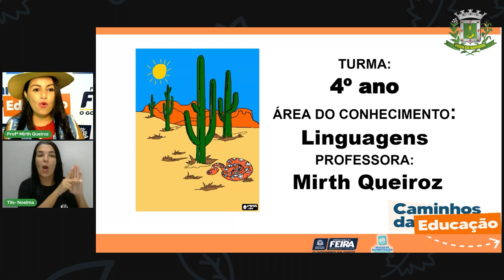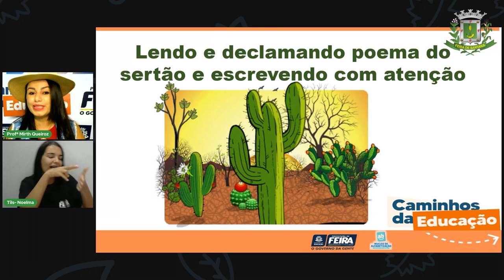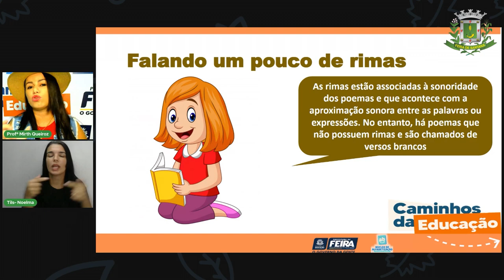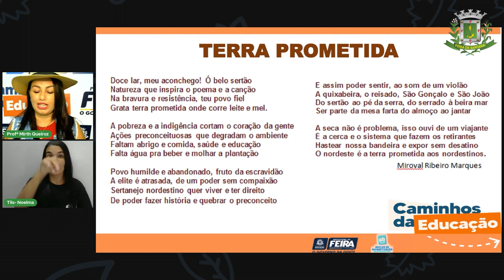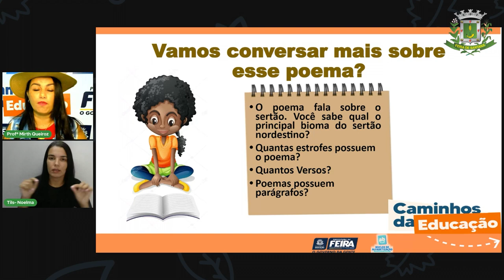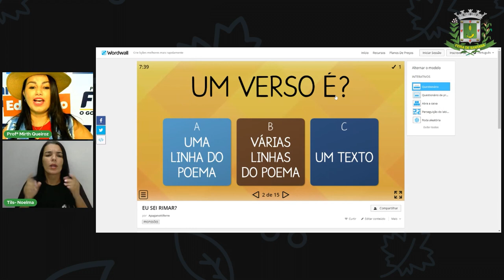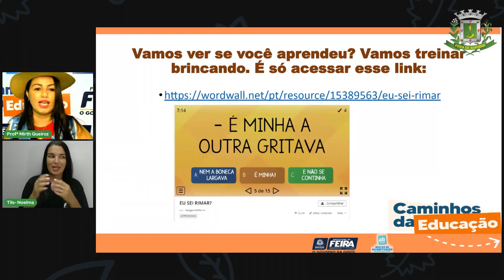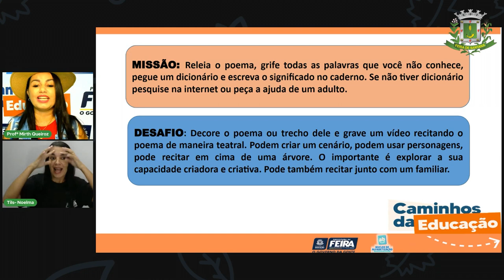Aula 46 4ºANO Profª Mirth de Queiroz - Poema do sertão e escrevendo com atenção!